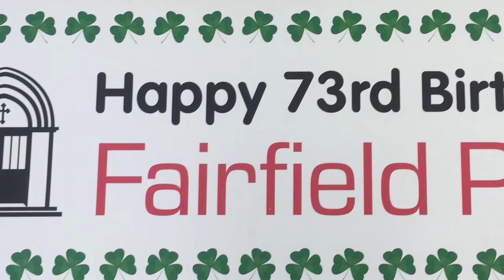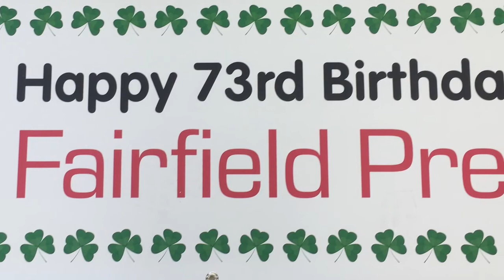Happy Birthday Fairfield Prep!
Happy 73rd Birthday, Fairfield Prep! Students tell about the history of Prep's founding and many of the programs initiated in the school.